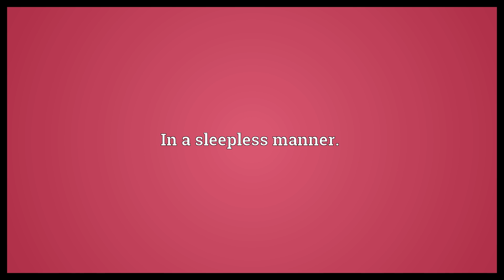Sleeplessly Meaning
Video shows what sleeplessly means. In a sleepless manner..  Sleeplessly Meaning. How to pronounce, definition audio dictionary. How to say sleeplessly. Powered by MaryTTS, Wiktionary